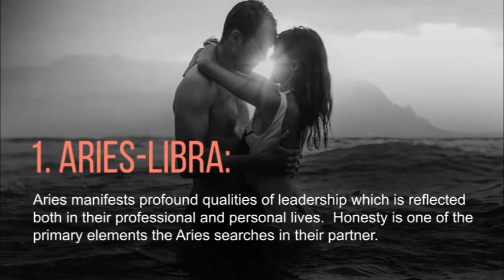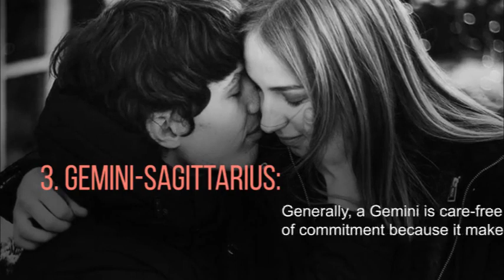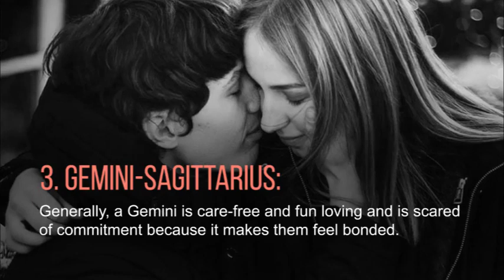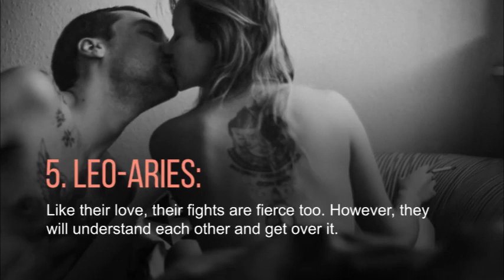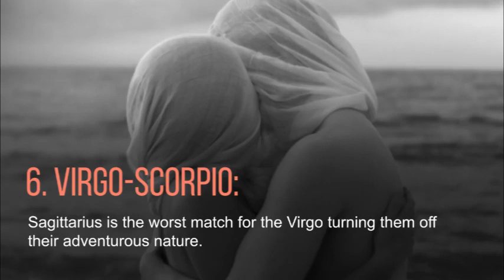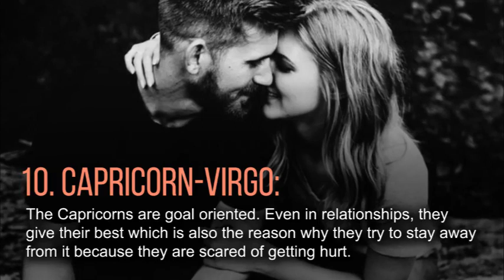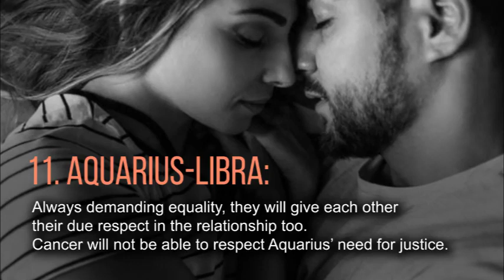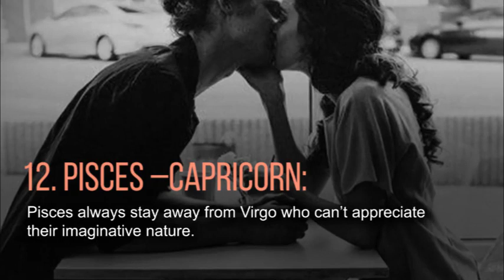Zodiac Pairs Which Are The Most Passionate and Powerful Together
The zodiac signs are guided by one among the 4 fundamental elements: Fire, Earth, Air, and Water. These elements are one of the primary factors which determine their compatibility among one another. However, there are other parameters too. It might happen that two signs belonging to the same fundamental element might not be most compatible with one another. So, to dissolve the confusion, we have listed the pairs of zodiac signs which are most passionate and powerful when they are together.

Please help The Minds Journal to gain more vibrations by sharing this video to your family and friends